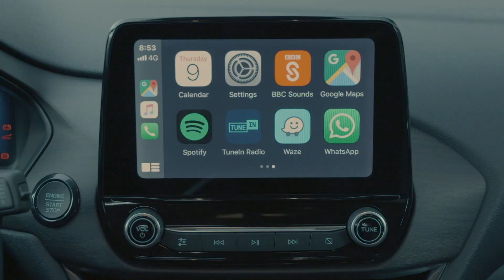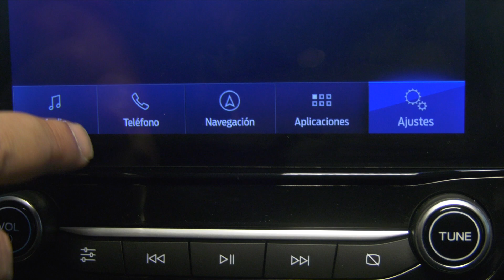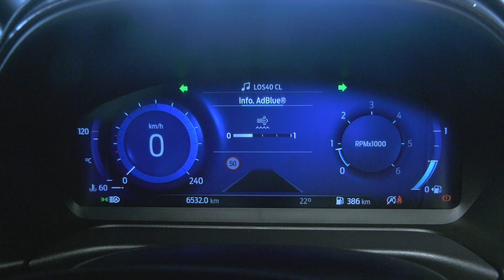No Solo Nuevo PRG 24